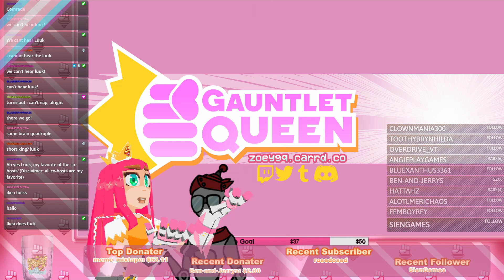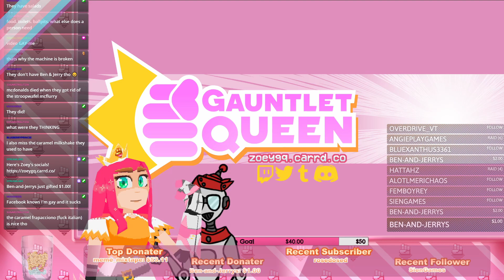[GQ] A Soul Darkens Once More...